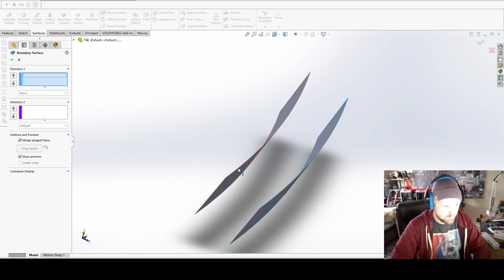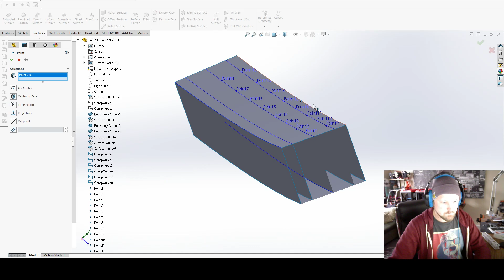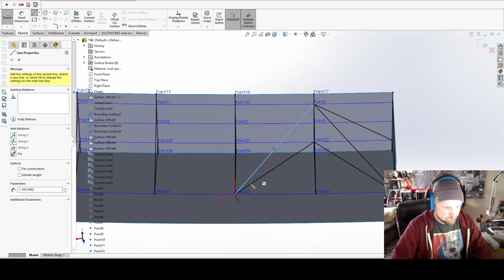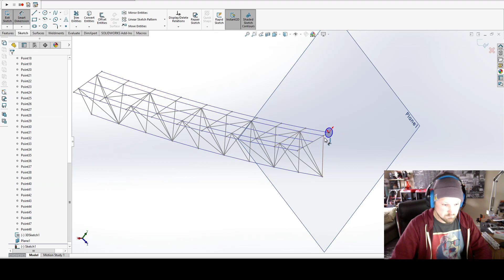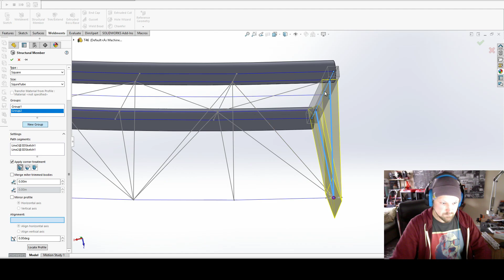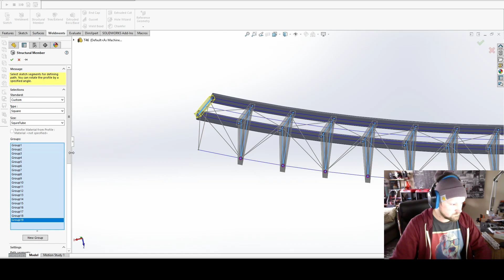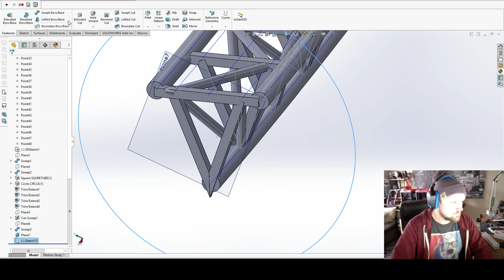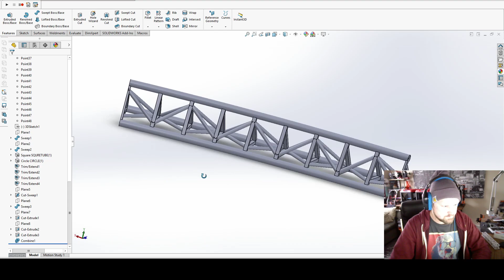Modeling Intamin Style Coaster Track for 3d Printing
Watch me design a track piece for my next 3d printed roller coaster in solidworks. Follow on Instagram: @print_my_ride

Songs:
Grizmatik - Digital Liberation is Mad Freedom
Grizmatik - My People
Grizmatik - Rebel Era